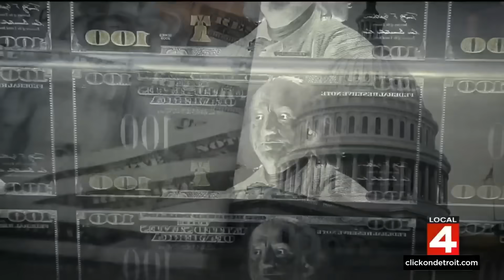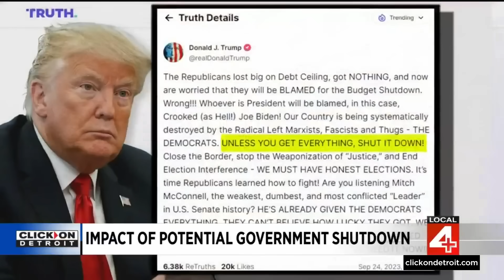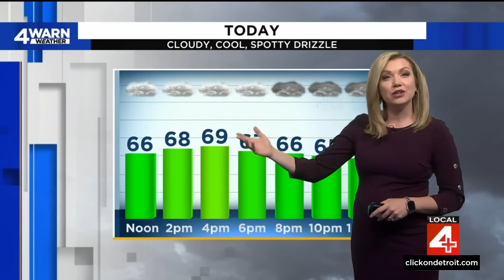Local 4 News at Noon -- Sept. 26, 2023